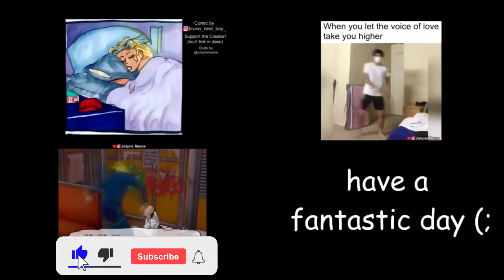JoJo Comic Dub Jotaro Vs Wife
In this JoJo Comic Dub Jotaro Vs Wife(taro) and then Jotaro's wife vs Anasui LOL. Credits and Permission

The Participating Voice Actors:
Jolyne

Jolyne's Mom
axolotl (Discord)

In this Jotaro comic dub, Jotawife takes desperate measures to protect her daughter from incompetent husband Jotaro and criminal boyfriend Anasui XD Hope you enjoy this jojo part 6 comic dub and have a nice day!